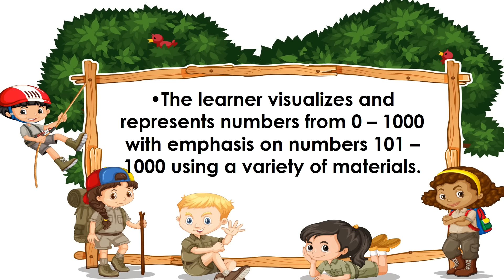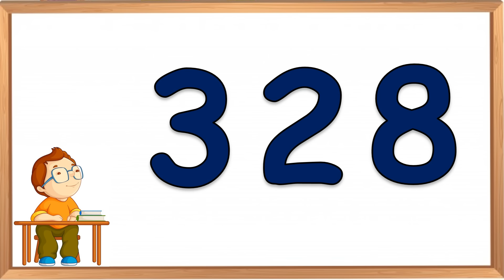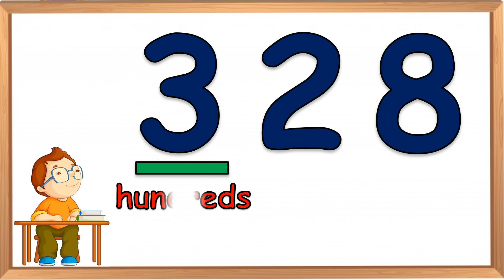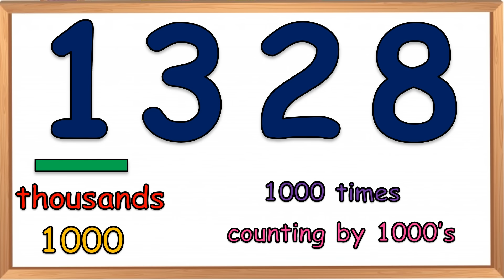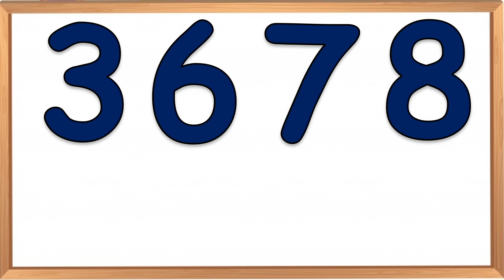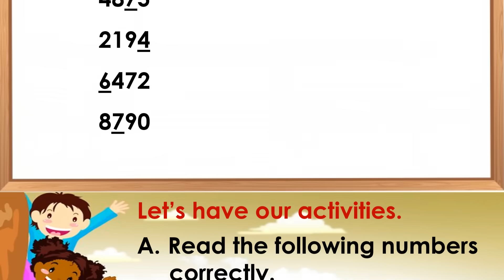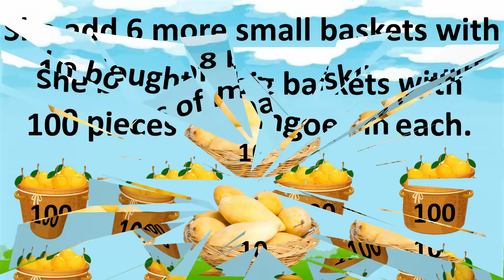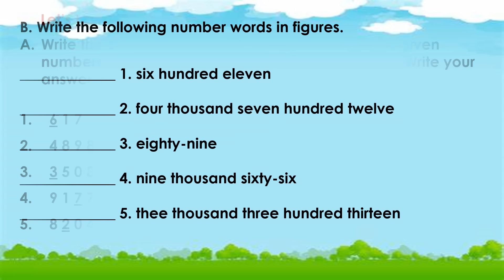MATH 2 || QUARTER 1 WEEK 1 | MELC-BASED | GIVES THE PLACE VALUE AND FINDS THE VALUE OF A DIGIT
MATH 2 || QUARTER 1 WEEK 1 | MELC-BASED | GIVES THE PLACE VALUE AND FINDS THE VALUE OF A  DIGIT IN THREE-DIGIT NUMBER